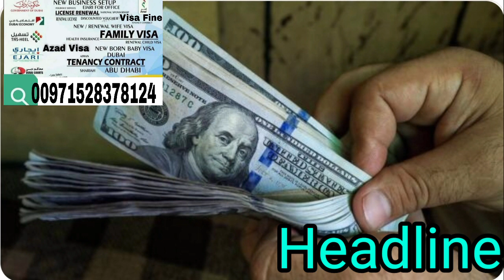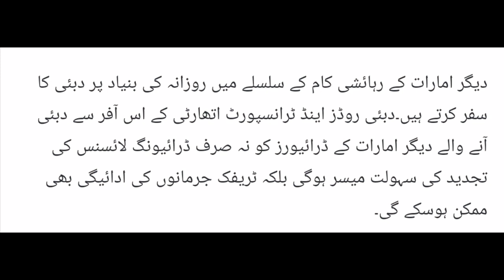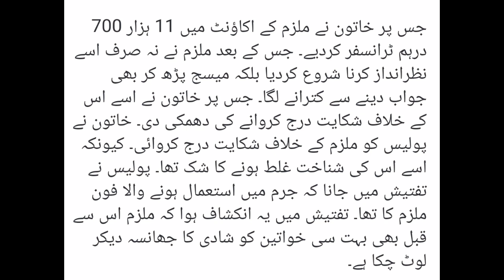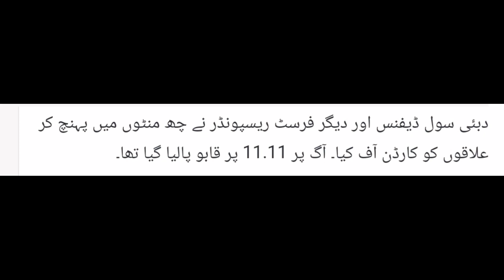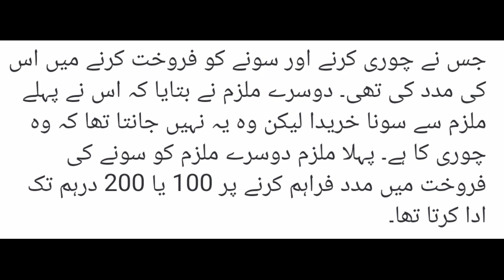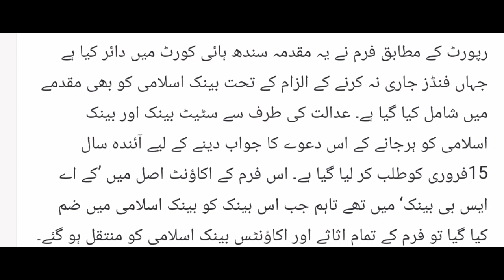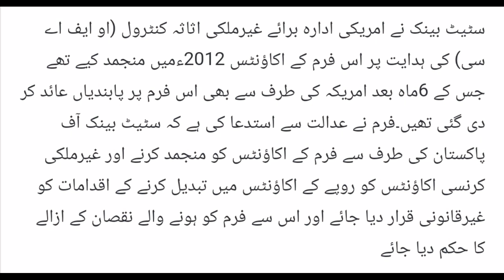Dubai News Today | 70% Discount | dubai news live | dubai Update | Dubai news MZA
𝐖𝐞𝐥𝐜𝐨𝐦𝐞 𝐭𝐨 𝐃𝐚𝐢𝐥𝐲 𝐍𝐞𝐰𝐬 𝐃𝐮𝐛𝐚𝐢 !
I make this channel to share videos regarding for the peoples who want to find Jobs or doing Business or need Settlement in Dubai  Gulf Countries Europe America Canada & work abroad who want to visit different countries. Specially United Arab Emirates Dubai Sharjah  Abu Dhabi or Gulf Countries.
I will provide Guidelines as per my personnel experience.

Uae News Today Live | Uae Visa Update | Dubai Visa Update | Dubai Update | Dubai New Roules